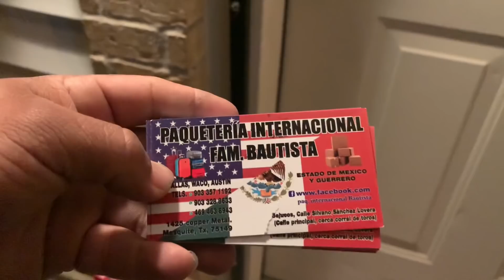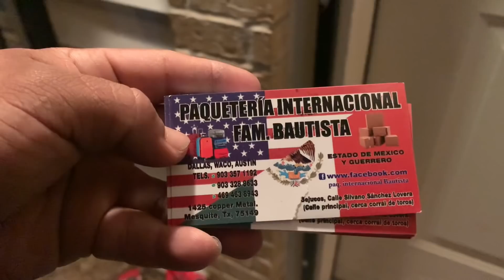De regreso a Dallas 🌃 me despido de Mexico 🇲🇽 😔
Les comparto cómo estuvo mi viaje de regreso a dallas y cosas que pase antes de venirme Grasias por seguir viendo